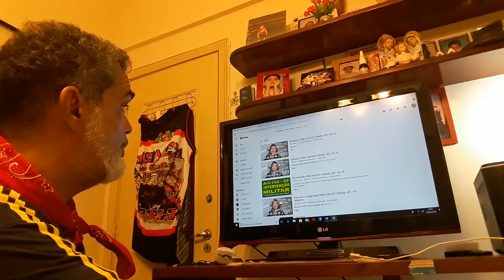CAPITÃO LEO RIBEIRO detona Dep. JOISE (PSL). INTERVENÇÃO SÓ SE FOR A DO MOURAO.